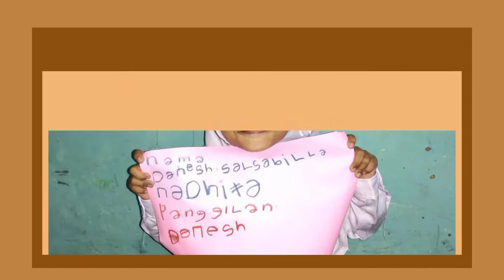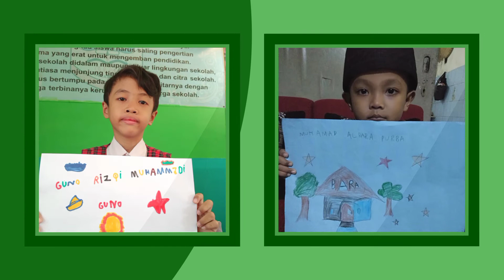Keluarga Besar Kelas 1A | TP. 2020/2021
"Hanya pendidikan yang bisa menyelamatkan masa depan, tanpa pendidikan Indonesia tak mungkin bertahan".